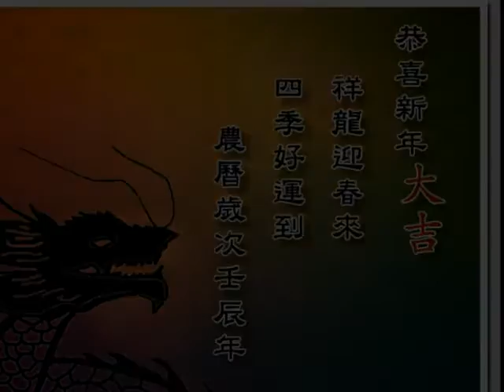2016 新春賀卡精華篇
2016 猴年新春賀卡精華篇
自製卡片、樂趣無窮